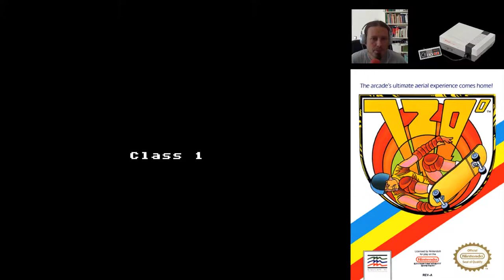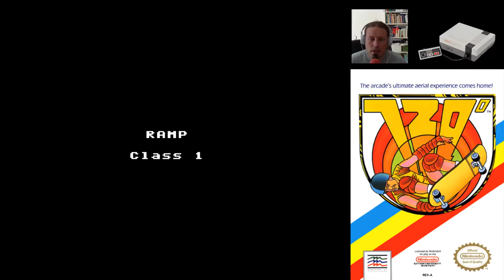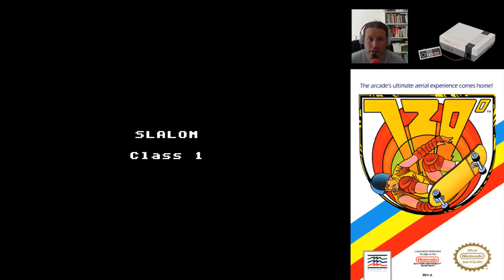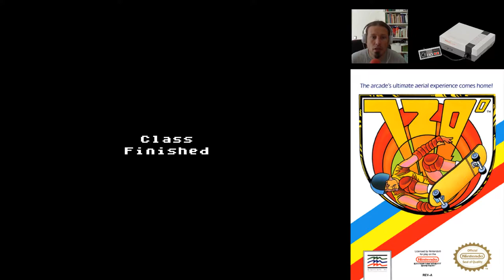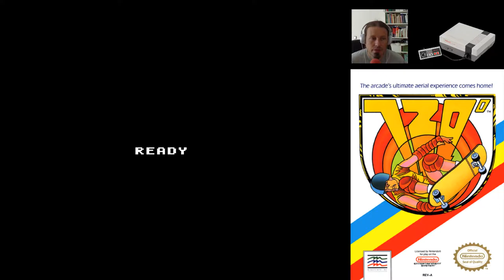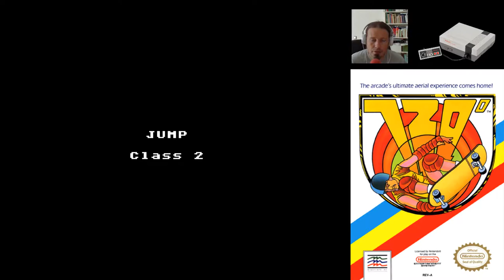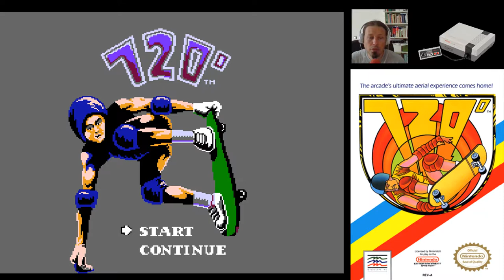720° Degrees Skateboard Action am NES - Letsplay Deutsch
720 Degrees ein NES Letsplay auf deutsch.

720 Degrees Spiel Info:
720 Degrees, oder 720 °, ist ein Skateboard-Arcade-Spiel aus dem Jahr 1986 von Atari Games, in dem der Spieler einen Skateboarder steuert, der um eine bürgerliche Nachbarschaft skatet.

720 Degrees Erstveröffentlichung: Dezember 1986
Genre: Sportsimulation
Plattformen: Xbox, Arcade-Spiel, PlayStation 2, MEHR
Entwickler: Atari Games, Atari, Tiertex Design Studios
Herausgeber: Atari Games, Midway Games, Mindscape, U.S. Gold, Kixx

Quelle : Wikipedia